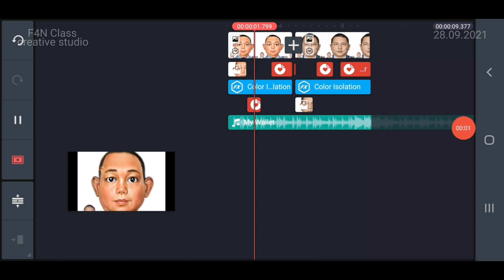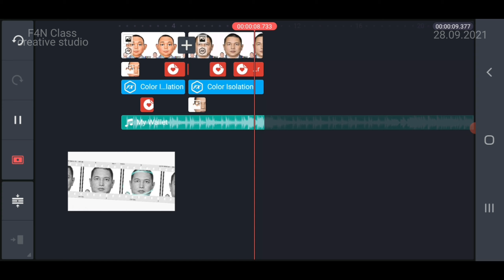Tutorial Colour Isolation dari Get Project KineMaster | 28092021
video kali ini tentang Tutorial Colour Isolation dari Get Project KineMaster | 28092021, menggunakan aplikasi KineMaster untuk Tutorial Colour Isolation dari Get Project KineMaster | 28092021, mudah dan simpel untuk membuat Tutorial Colour Isolation dari Get Project KineMaster | 28092021